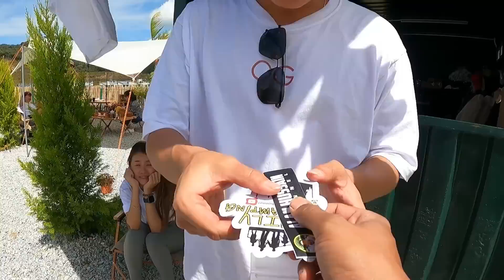CAMPSITE REVIEW | ONE GROUND CAMPSITE "Serba Serbi Mantap!!, 2023 Bakal Popular" Wajib Datang Gais!!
Untuk booking dan keterangan lanjut boleh hubungi : ONE GROUND CAMPSITE (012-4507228)

keywords*
campsite activities,
campsite background,
campsite camping,
campsite di perak
campsite di selangor
campsite review,
campsite hutan,
camping tepi pantai,
camping tempat sejuk,
campsite videos
campsite di perak,
campsite di gopeng,
perak tourism,
perak eco tourism,
campsite di cameron highlands
pahang eco tourism,
one ground campsite,
camping tempat sejuk